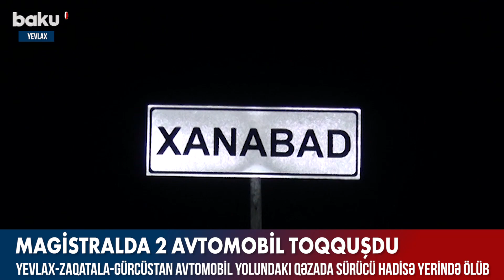Yevlaxda baş verən qəzada sürücü hadisə yerində ölüb - Baku tv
Yevlaxda baş verən qəzada sürücü hadisə yerində ölüb